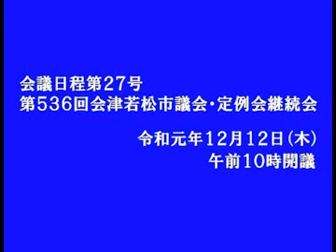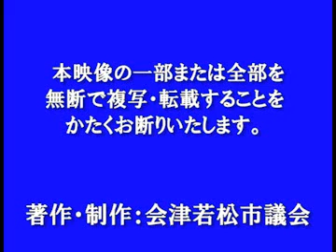令和元年12月定例会 12月12日(総括質疑) 散会